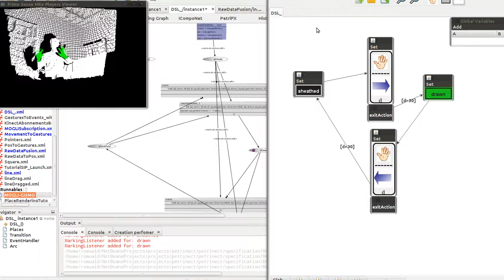Step 5 - Executable gestural interaction modelling with GISMO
Step 5 - Putting it all together
- Top left: raw gestural hand input is received from the Kinect controller
- Right: a domain-specific GISMO model interprets these gestures in terms of domain-specific concepts (in this case, the states and gestures to control a virtual archer character)
- Middle: a low-level ICO model (based on high-level Petri nets) is used to execute the model at runtime.